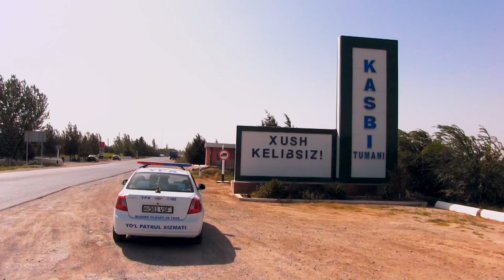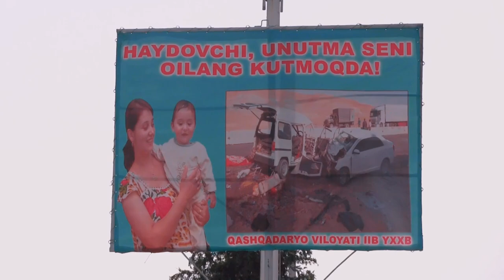Kasbi tumanida bo‘lib o‘tgan reyd tasvirlari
Reydlar davomida turli qoidabuzarliklar bo‘yicha tegishli choralar ko‘rilmoqda. Barcha haydovchilardan qoidalarga rioya qilishlarini so‘raymiz.